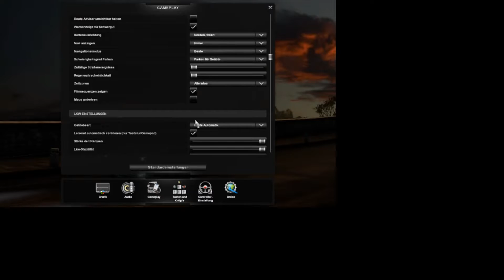Euro Trucks Simulator 2 MP!: Mit dem BlueeNews in den Urlaub!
Es tut mir leid wegen den lags!